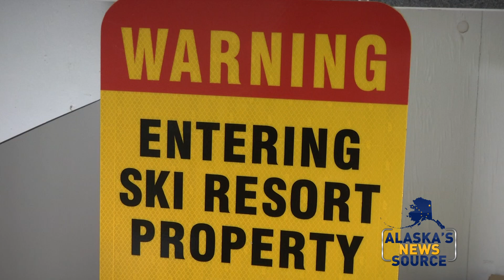Skeetawk Opens December 5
The new downhill ski area will open for its first season in Hatcher Pass.